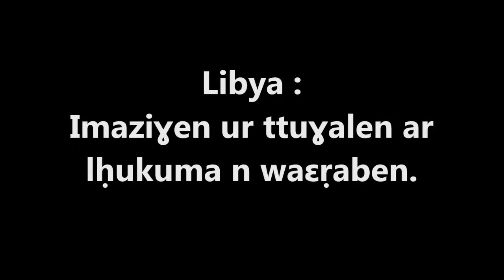Imaziɣen n Libya deg ubrid n tlelli...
Libya : Imaziɣen ur ttuɣalen ar lḥukuma n waɛṛaben.
Timlilit d Shikri Agmar.
Rencontre avec Shokri Agmar, militant amazigh, Conseiller juridique auprès du Haut conseil des Amazighs de Libye (HCAL).
Propos recueillis par Masin Ferkal, à Paris le 7 juin 2016.

Vidéo de Tamazgha TV.
Tamazgha
22, rue Deparcieux - 75014 Paris.